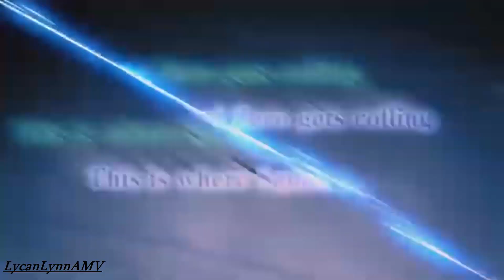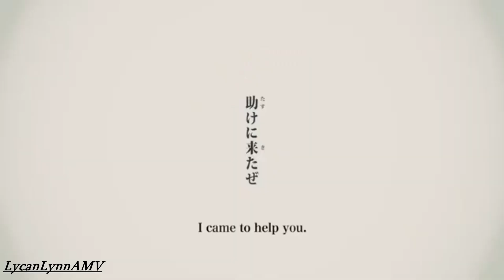Bleach Brave soul AMV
produced with VIDEO PAD

anime/Game Bleach Brave Souls

band Neffex Song   All These Thoughts